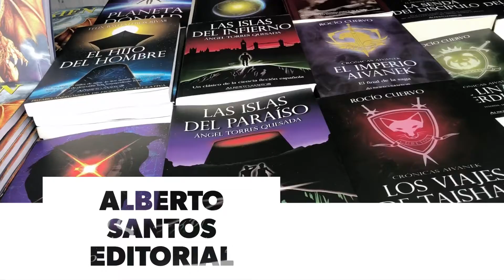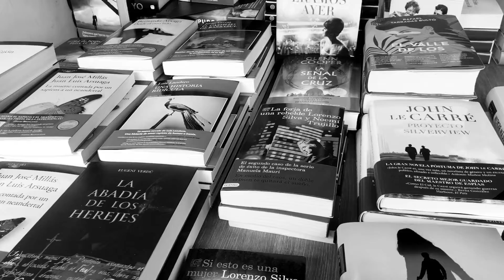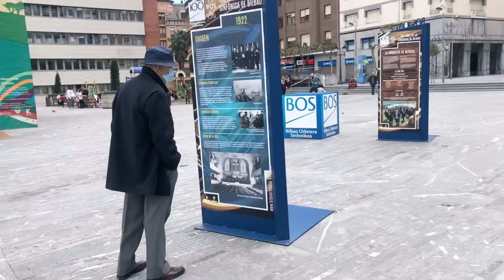Estamos presente en la Feria del Libro Barakaldo 2022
En el marco del programa Barakaldo Hitza 2022. Barakaldo Hitza comenzará con la inauguración de la Feria del Libro, el mismo 22 de abril. "A partir de ese momento contaremos con talleres.

Apoya nuestro trabajo Canal
Twitter. @puertoplatared
Instagram. @depuertoplata